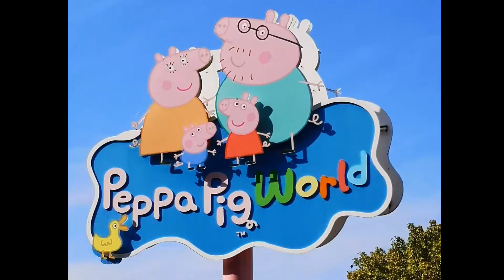Peppa Pig World Adventure With Gabriëlla and Sophia